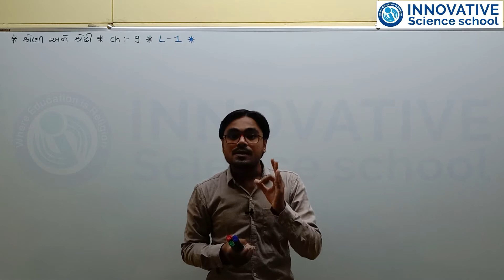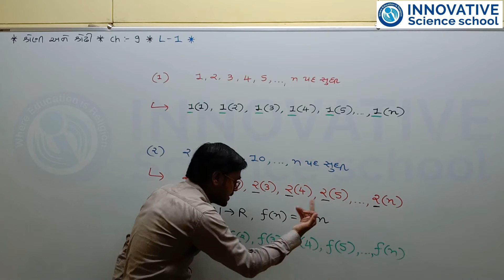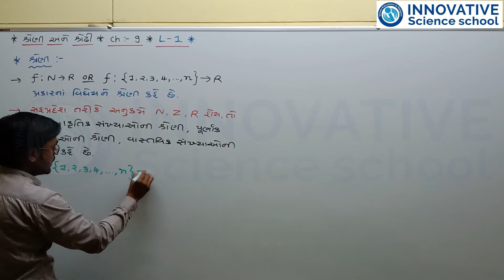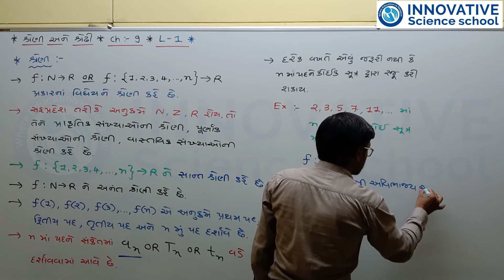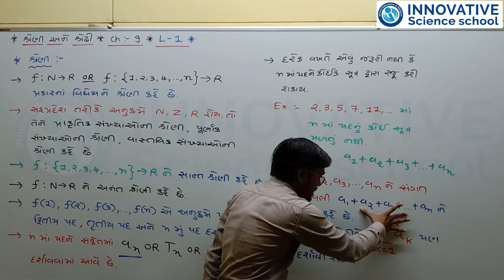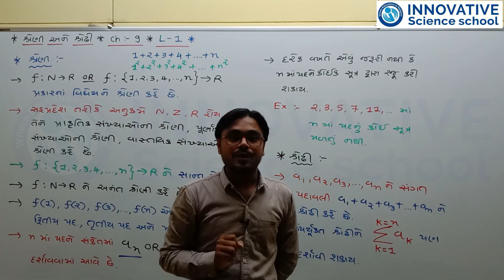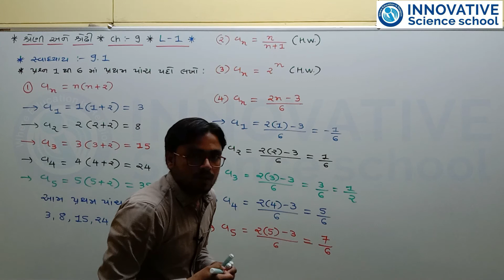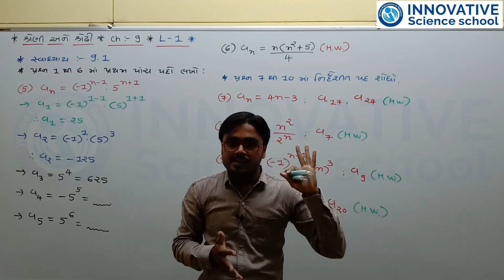L-1 Std-11 Ch-9 Sequence And Series - Ex-9.1 Sum No. - 1 to 10 - Innovative Science School